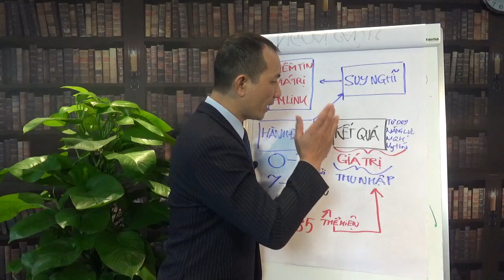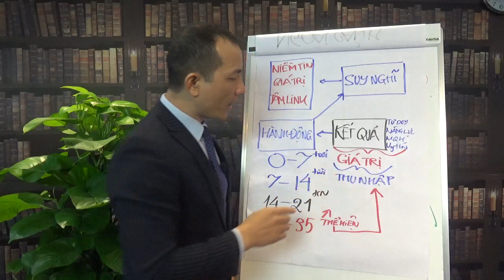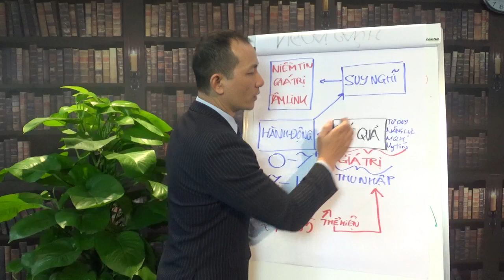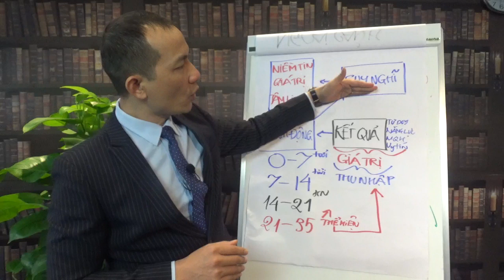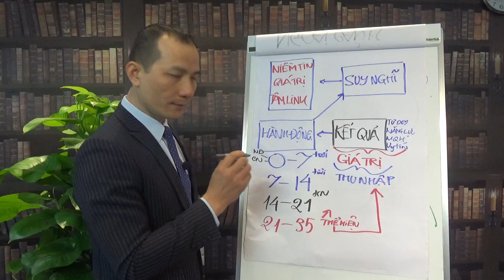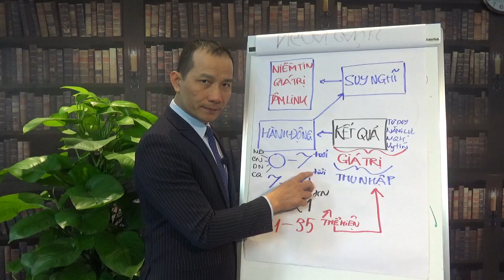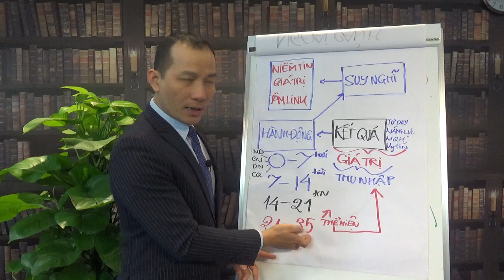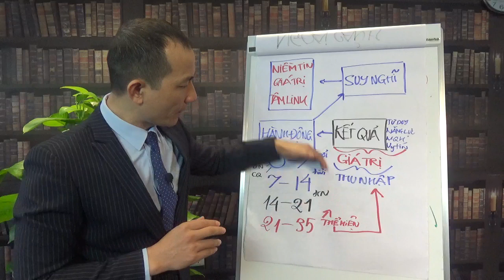NLP_ LÀM SAO ĐỂ HIỂU MÌNH | NGUYỄN XUÂN HƯƠNG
Video cho chúng ta biết làm sao để hiểu mình, vì sao chúng ta lại có kết quả như ngày hôm nay. Muốn giao tiếp kết nối được với người khác một cách hiệu quả thì đầu tiên bạn phải hiểu mình, sau đó hiểu người. Biết được nguyên nhân gốc rễ mình là ai, tại sao mình lại trở nên thành người như bây giờ, từ đó bạn cũng thấu hiểu được người khác. Khi đã hiểu mình, hiểu người rồi bạn sẽ có cách ứng xử giao tiếp phù hợp với họ và việc kết quả thuận lợi sau mỗi lần giao tiếp là điều phải xảy ra.

Trên đây là video LÀM SAO ĐỂ HIỂU MÌNH mà thầy Nguyễn Xuân Hương đúc rút từ môn khoa học NLP thuộc hiệp hội ABNLP Hoa Kỳ để chia sẻ với chúng ta.

Nếu bạn quan tâm đến hạnh phúc của mọi người, hãy giúp tôi chia sẻ bộ VIDEO này đến với những người bạn quan tâm, họ cần biết điều này. Và rất nhiều người ngoài kia chưa tiếp cận được kiến thức căn bản, vô cùng quý giá này. Cho nên sự cho đi tuyệt vời của bạn sẽ đem lại rất nhiều ý nghĩa cho cộng đồng.

Nếu bạn thấy kênh video này bổ ích, bạn chỉ việc Bấm Đăng ký và Ấn NÚT chuông tại kênh này để hàng ngày nhận được VIDEO mới nhất để nâng cao năng lực bản thân.

Với mong muốn chia sẻ kiến thức cùng nhiều người có cuộc sống HẠNH PHÚC, tôi luôn tổ chức đào tạo NLP - Lập trình ngôn ngữ tư duy trên nền tảng ZOOM (mỗi tháng/khóa học 2 buổi/mỗi buổi 3 giờ học).  Để trải nghiệm khóa học vô giá này, hãy tham gia bằng việc click vào linh này . Đây là chương trình miễn phí - FREE. Bạn sẽ không thất vọng khi dành ra 6 giờ để tham gia chương trình này hoặc bạn sẽ nhận ra mình may mắn khi được trải nghiệm khóa học NLP tuyệt vời này.

★☆★ KẾT NỐI VỚI NGUYỄN XUÂN HƯƠNG TRÊN MẠNG XÃ HỘI
★☆★ Thông tin các khóa học NLP của Nguyễn Xuân Hương
1.
2. Chữa lành đứa trẻ bên trong
3. Khóa bán hàng chuyên nghiệp bằng NLP
4. Khóa học NLP Practitioner- 6 Ngày Thiết Kế Lại Tương Lai Của Chính Bạn 5. Khóa học NLP Master Practitioner - 8 ngày đánh thức năng lực lãnh đạo của chính bạn
6. Dịch vụ coaching 1:1 giải quyết mọi vấn đề của bạn 7. Dịch vụ coaching 12h đột phá
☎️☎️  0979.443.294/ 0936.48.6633